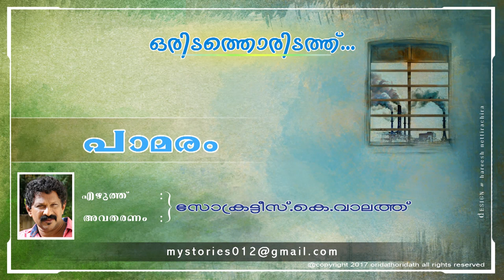PAAMARAM (പാമരം) - Written by Socrates K Vaalath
പാമരം --സോക്രട്ടീസ് .കെ .വാലത്ത്
Oridathoridathu